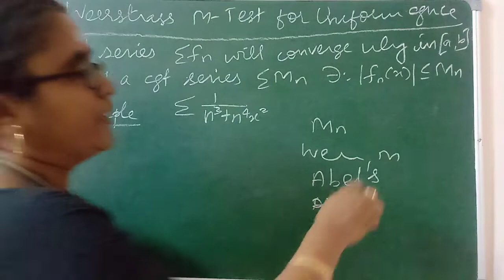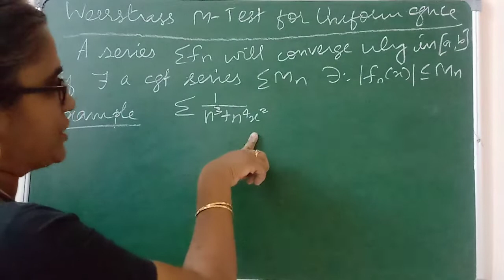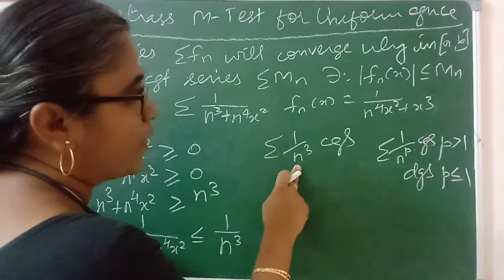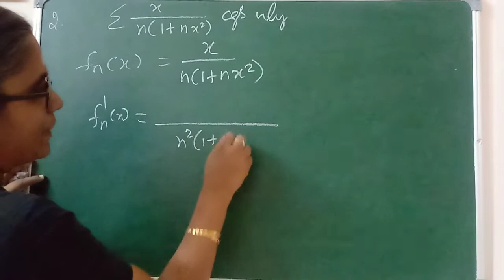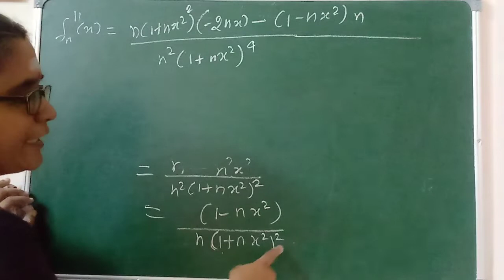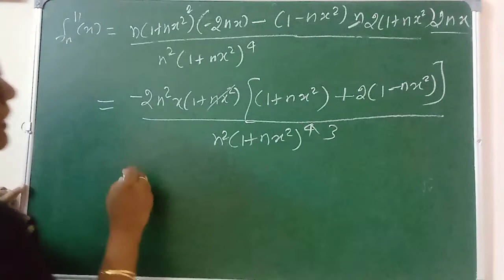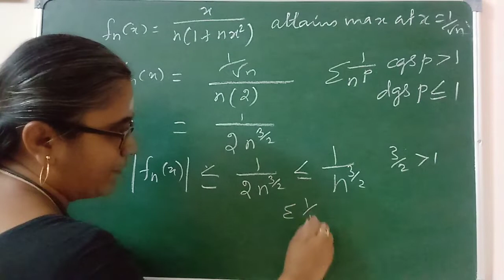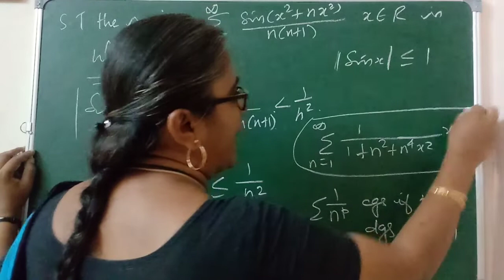UNIFORM CONVERGENCE PART II- WEIERSTRASS M TEST FOR UNIFORM CONVERGENCE- TRB - CSIR NET - SET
Important features
*Complete study material
*50+ solved previous years questions for each unit
*Unit tests
*Weekly tests
*Mock tests

complex analysis

PL8pfeVKKs2WpBB0ifYleYQVYIMCXlfLOB ko

 ?igshid=OGQ2MjdiOTE=

Aptitude Shortcuts